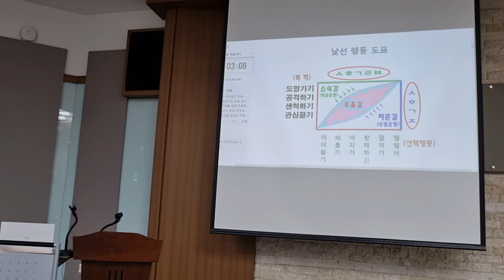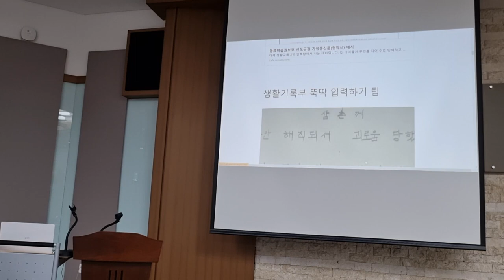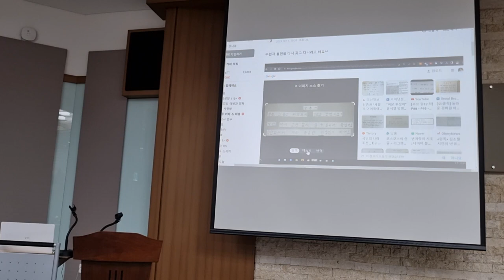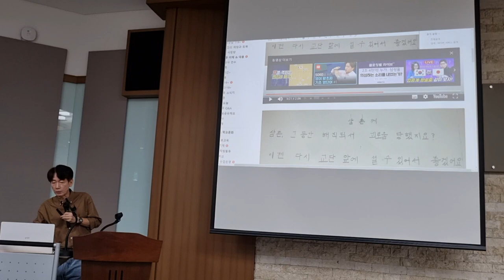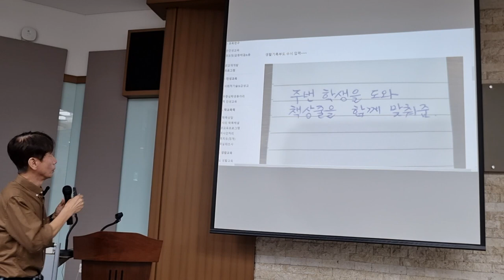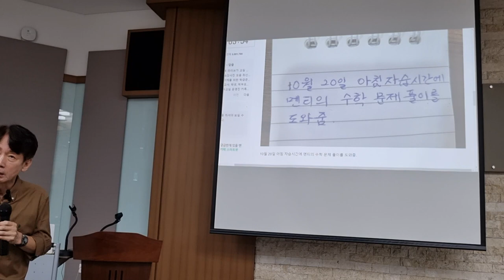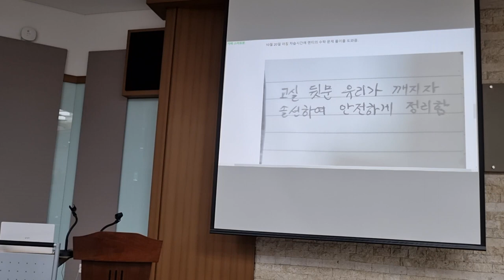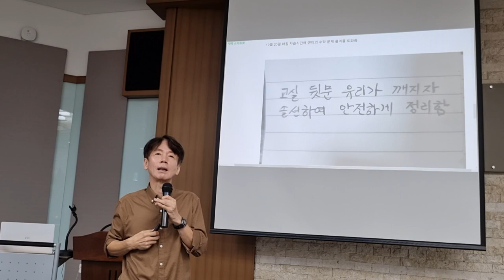낯선 행동을 예방하는 생활기록부의 힘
성북강북교육지원청 라일락 콘서트